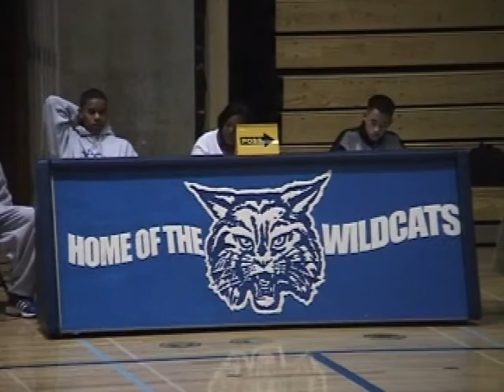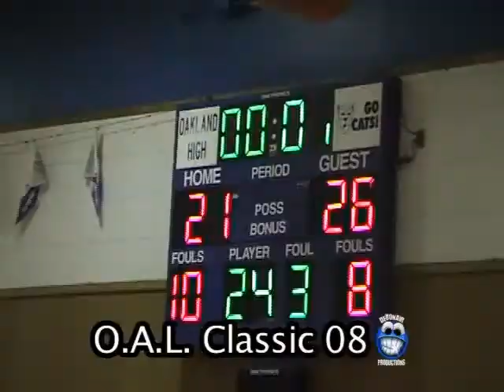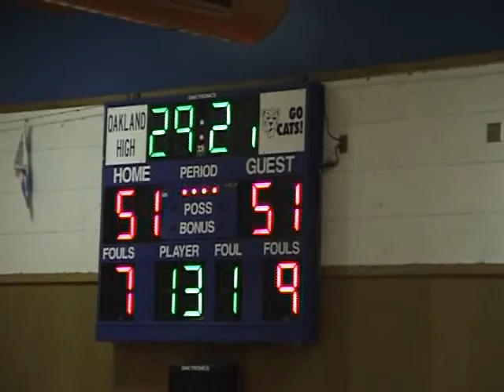Mack vs Oakland 2008 Basketball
OAL Basketball Highlights State Champs McClymonds HS vs Oakland HS. Damian Lillard tries to stop McClymonds undefeated run in2008.